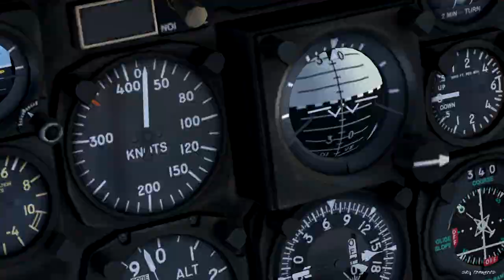Orbx Felts Field